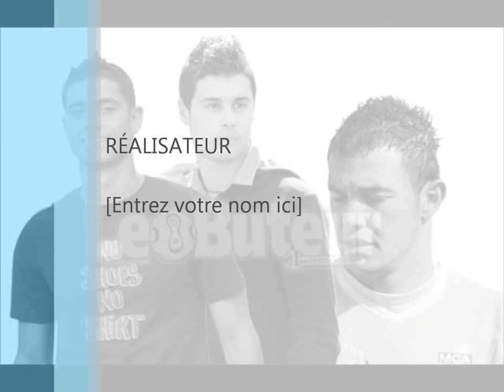bilel mouman mouloudia algerie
bilel mouman